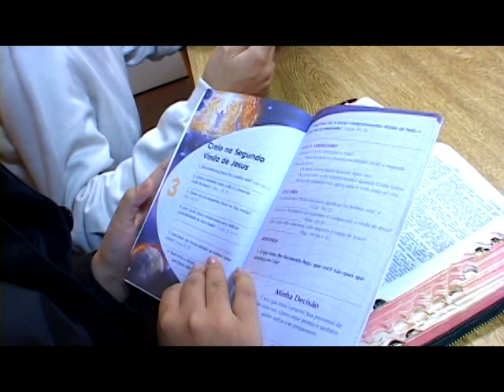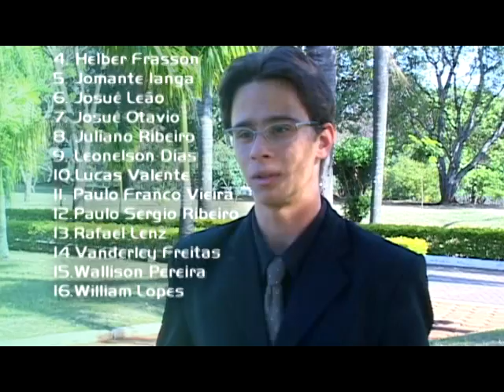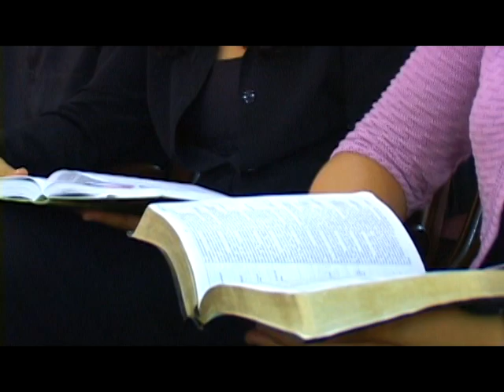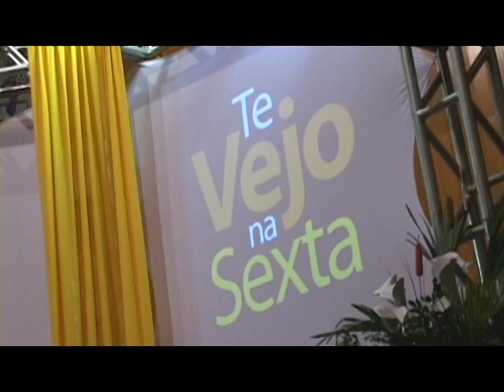INSTITUCIONAL IAP 2006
Video Institucional do IAP - Instituto Adventista Paranaense ano de 2006 -